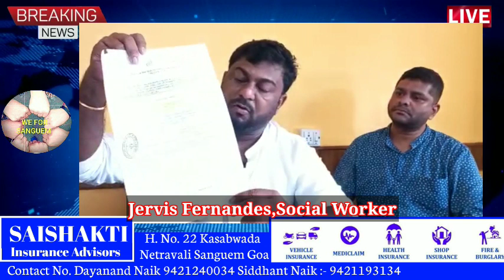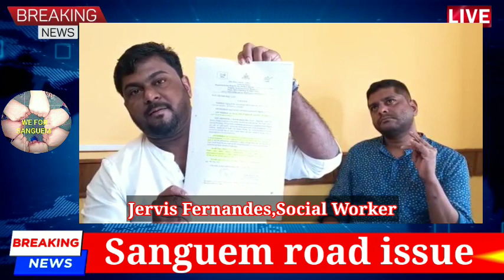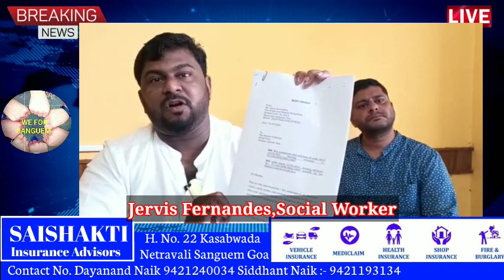Jervis Fernandes determine to approach court if Sanguem Road not get repair till 31st july.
Social worker Jervis Fernandes determine to approach  court if Sanguem Road not get  repair till 31st july.